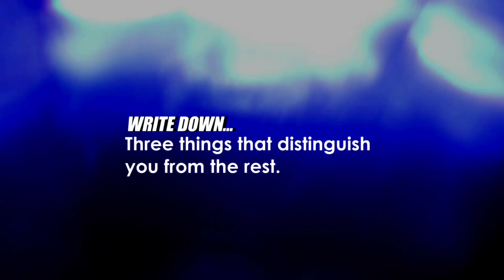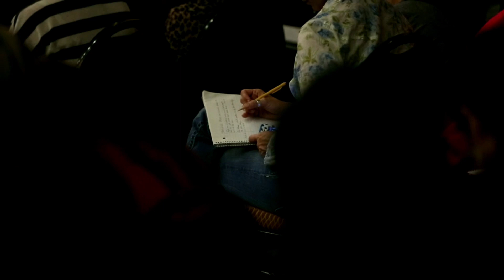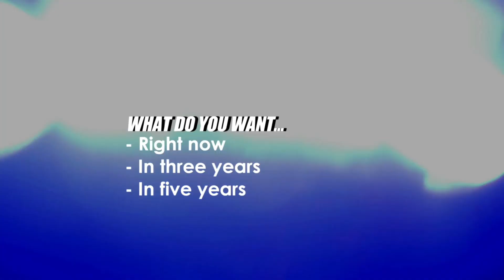How to Develop your Online Fitness Brand with Brett Hoebel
Download the FREE Guide: Instagram Basics to Grow your Online Business and Brand

Christine Dwyer is the founder of the most successful team within Team Beachbody and the home fitness business as being a Coach.  Being a Coach means you want to help others live a healthier and more fit lifestyle. She formed the Team Platinum Presenters in May 2008.

She has the largest organization and success in the downline and the company and helps groom entrepreneurs to achieving that success themselves.
As a fitness instructor, she has been able to help many health enthusiasts and fitness fantastic as well as fitness professionals, create a home business centered all around fitness and helping others achieve their goals.
You can find out more information by going or fill out this form and she'll email you ASAP